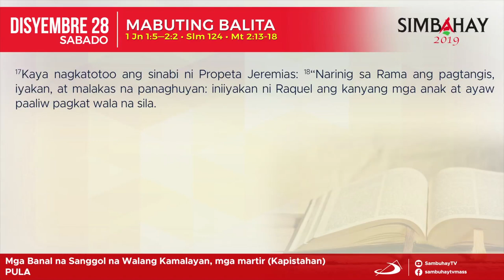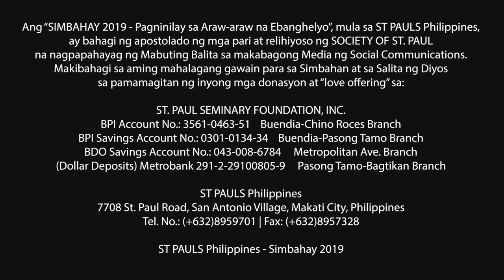Simbahay | Kapistahan ng mga Banal na Sanggol na Walang Kamalayan, mga martir | Disyembre 28, 2019